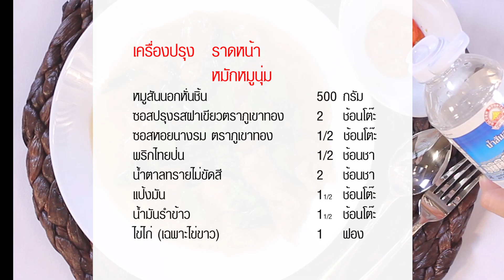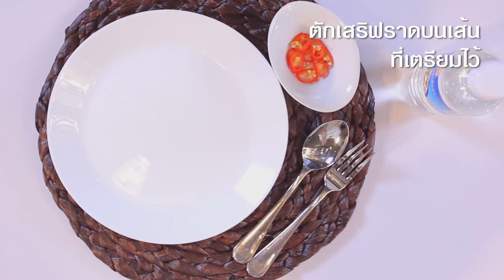สูตรราดหน้าหมูหมัก เคล็ดลับหมูนุ่มอร่อย เส้นหอมคั่วกระทะ | ซอสภูเขาทอง by THAITHEPAROS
ราดหน้าหมูหมัก เมนูที่มีความโดดเด่นอยู่ที่หมูสันนอกที่หมักให้เข้ารสและความนุ่ม พร้อมกับเส้นใหญ่ที่ต้องผัดให้หอมกลิ่นคั่วกระทะ และเกรียมนิดๆ

หากสามารถทำทั้งเส้นใหญ่และหมูหมักได้ลงตัวแล้ว ปัจจัยอื่นสำหรับเมนูนี้ก็ไม่ใช่เรื่องยาก เรียกว่าทำให้อร่อยแบบร้านดังได้ไม่ยาก เมื่อได้ทราบเคล็ดลับที่ดี

ส่วนประกอบ (สำหรับน้ำราดหน้า)

- หมูสันนอกหั่นชิ้น
- ซอสปรุงรสฝาเขียวตราภูเขาทอง
- ซอสหอยนางรมตราภูเขาทอง
- น้ำตาลทรายไม่ขัดสี
- แป้งมัน
- น้ำมันรำข้าว
- ไข่ไก่ (เฉพาะไข่ขาว)

ส่วนประกอบ (สำหรับผัดเส้น)

- เส้นใหญ่
- น้ำมันพืช
- หมูหมัก
- คะน้า
- กระเทียมสับ
- น้ำซุป
- ซอสปรุงรสอาหารตราภูเขาทอง
- แป้งมันฮ่องกง

ชมสูตรเมนูราดหน้าหมูหมักต่อได้ที่

สูตรอาหารอร่อยจาก ไทยเทพรส

Line : @goldenmountain1954